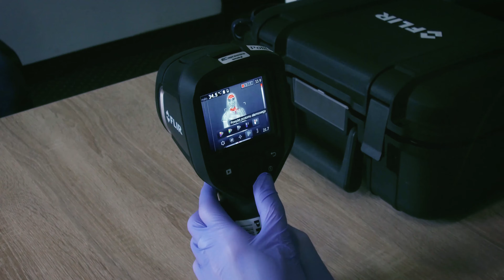Kamery termowizyjne Politechniki Krakowskiej w Szpitalu im. J.P. II w Krakowie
źródło:
Małgorzata Syrda-Śliwa
Rzecznik Prasowy Politechniki Krakowskiej